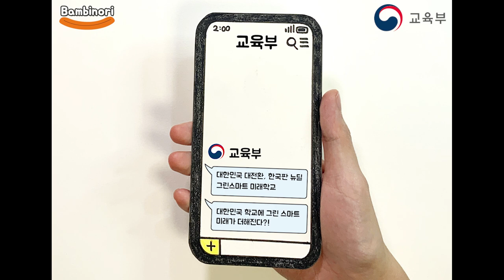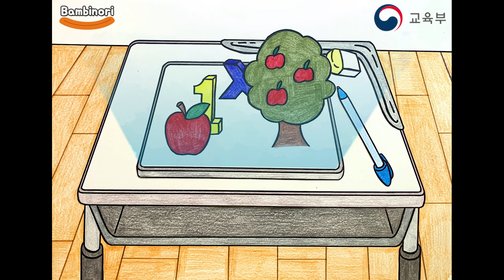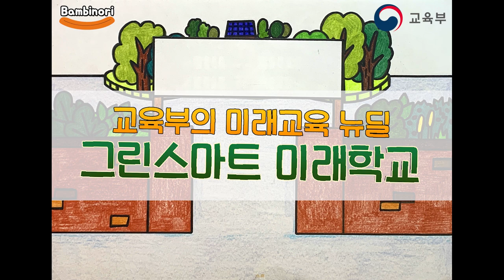#57 우리가 그린 미래학교는 어떤 모습일까? [교육부X밤비노리]🏫🌳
안녕하세요~!
이번 영상은 교육부와 함께 제작된 영상입니다 ♥

우리학교가 그린스마트 미래학교로 변화하는 모습을 스톱모션으로 표현해보았습니다.🏫🌳
열심히 만든 영상인만큼 여러분들도 재미있게 봐주셨음 좋겠습니다!

좋아요도 부탁드려용😆 ♥